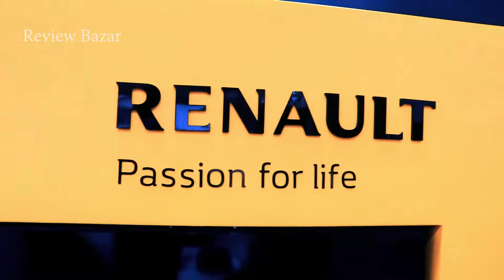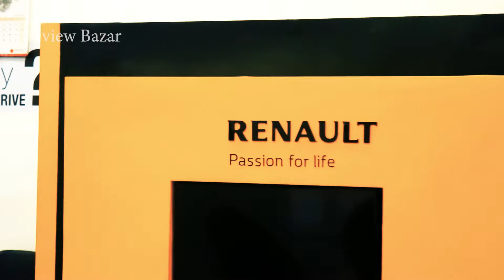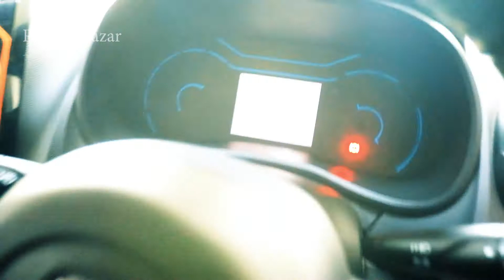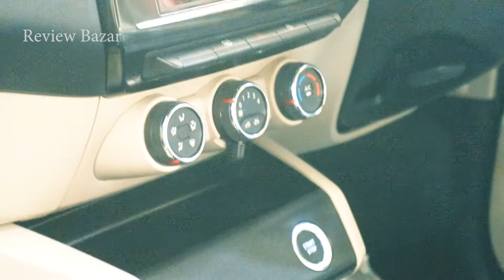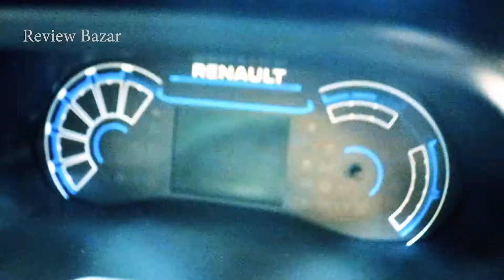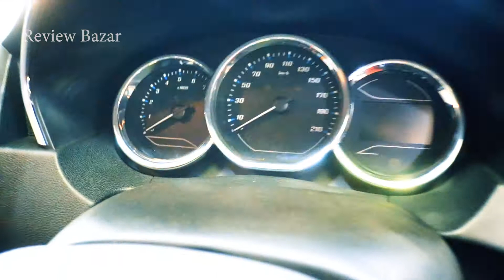2021 Renault Car Review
2021 Renault Car Review